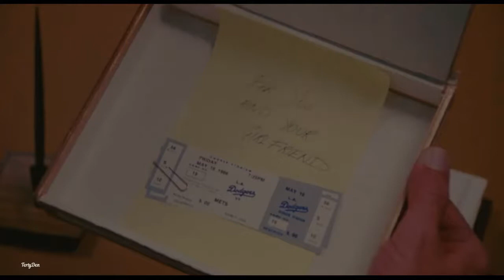Sr Amid - Cindy Campbell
Video: 52 Pick-Up. 1986
Track: Sr Amid - Cindy Campbell